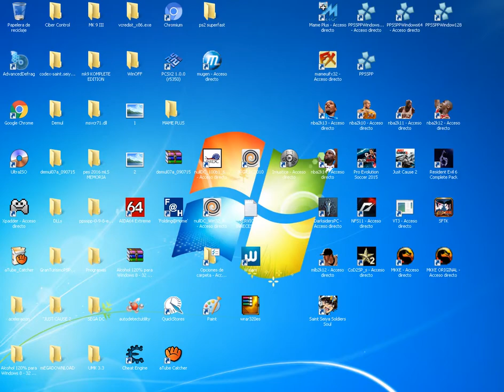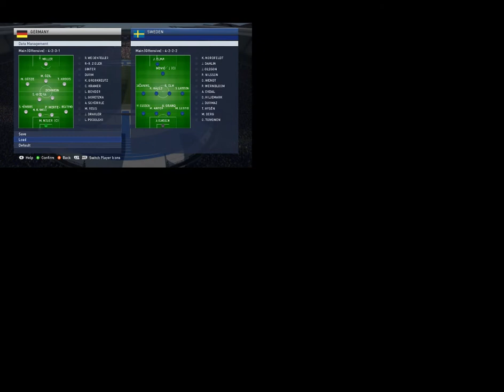Deustchland Formationen 4/2/31